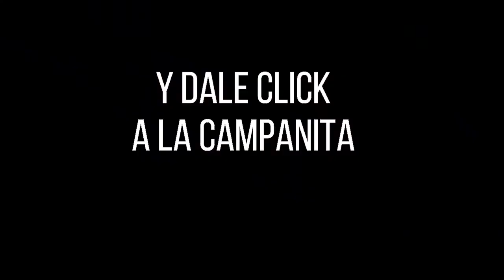Resultado MOTILÓN NOCHE del martes 12 de octubre de 2021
Hola buenas noches, te presentamos los resultados de las loterías y chances en Colombia, vamos con el Resultados del Chance El Motilón noche del martes 12 de octubre de 2021.

Resultado EL MOTILON NOCHE Del martes 12 de octubre del 2021